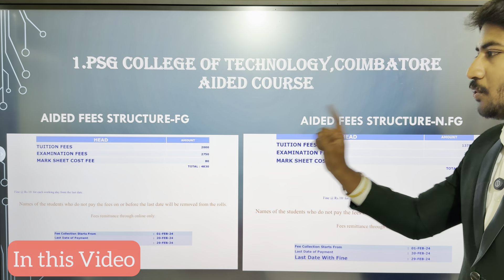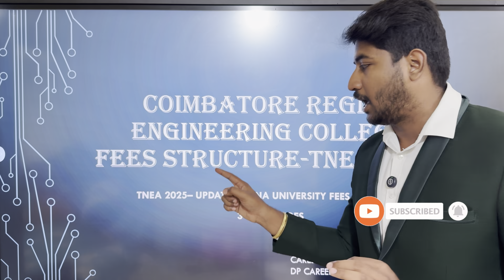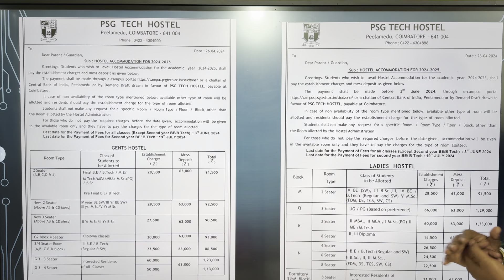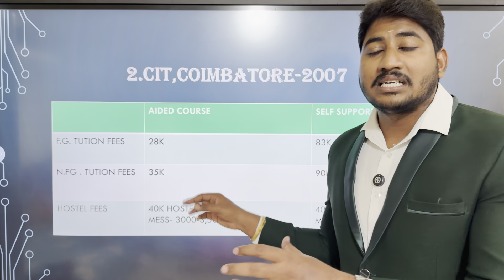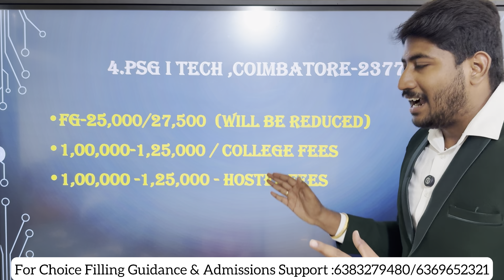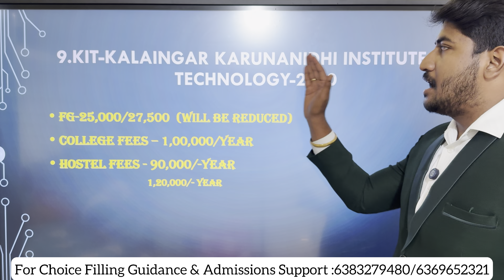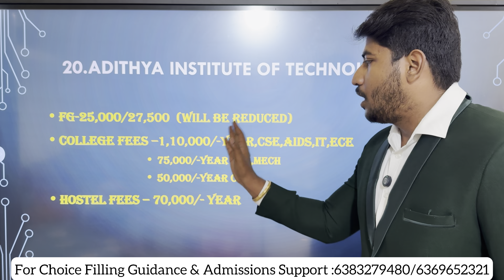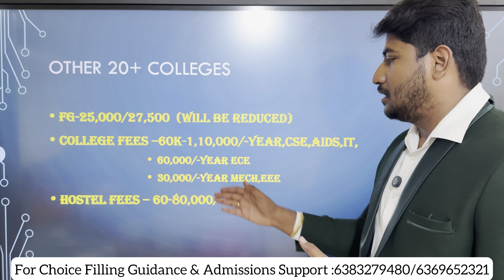🛑TNEA-2025|Coimbatore Zone 55+ Engineering Colleges Fees Structure in One Video|Dineshprabhu